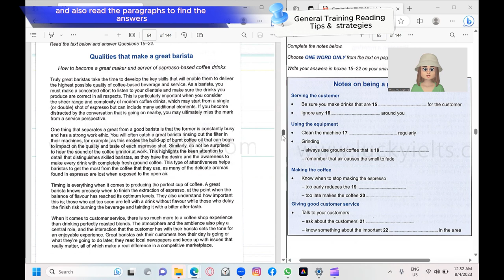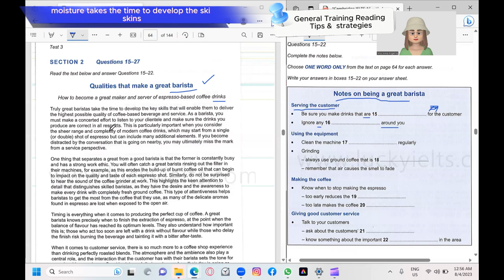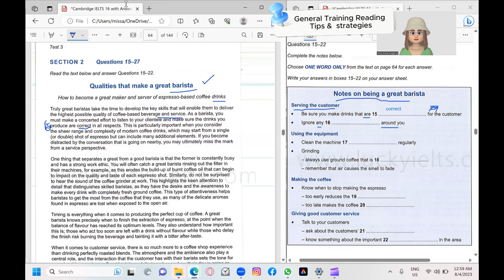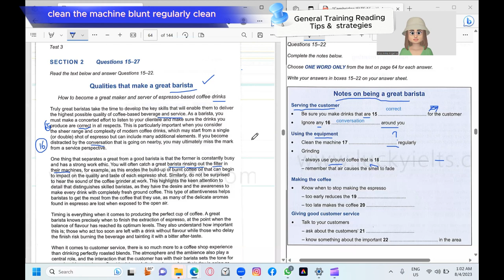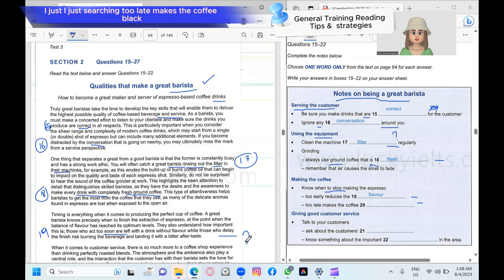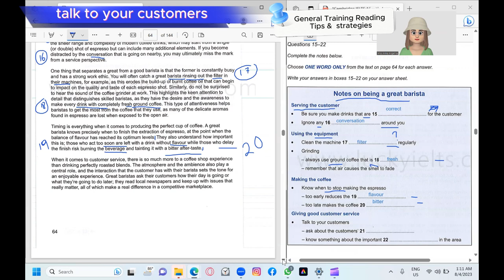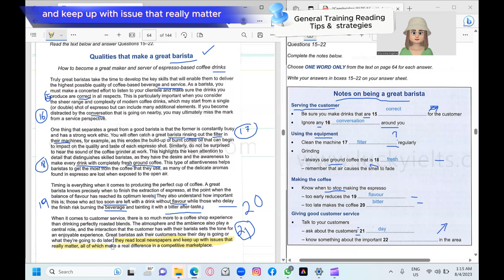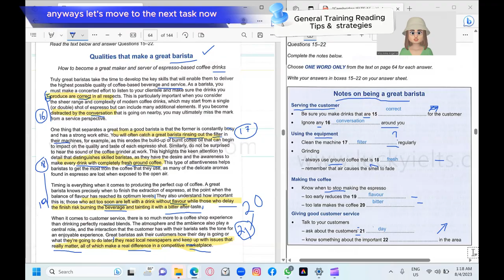B1 Reading Passage 2 Tips|| Use one word to complete the summary || General Training IELTS UKVI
LanguageCert International ESOL SELT B1 Listening, Reading, Writing & Speaking
A 4-skills (Listening, Reading, Writing & Speaking) exam in English, aligned to the B1 level of the CEFR*. It is a Secure English Language Test (SELT) for UK Visas & Immigration (UKVI) delivered through LanguageCert’s global network of SELT centres.
About the exam:

Consists of a Written (Listening, Reading, Writing) and Spoken (Speaking) component
Both components can be taken on the same day or within 14 days of each other
CEFR level B1 is the minimum requirement for the following visa types:

Tier 2 (General)
Student visa (this route replaces Tier 4) - (below degree level)
Applicants with a higher language level can take a B2, C1 or C2 Listening, Reading, Writing & Speaking exam, which also satisfies the application requirement.
After the exam, candidates receive a Test Report with their score and unique reference number (URN). The URN must be included in the visa application.
Visa requirement information is subject to change. Applicants should refer to UK Government guidance on English language exams for visas and are responsible for ensuring they take the correct exam.

Candidates are advised to contact their sponsors to confirm which CEFR level is required before registering for an exam.

*Common European Framework of Reference (CEFR), developed by the Council of Europe, is widely used to describe levels of language proficiency.

Exam format
LanguageCert language exams - Reading
IELTS General Training Reading practice test - paper
You will be allowed 1 hour to complete all 3 sections of the IELTS General Training Reading test.

The three parts of this practice Reading test are presented over three separate web pages. Make sure you move swiftly from one page to the next so that your practice is as realistic as possible.

Time yourself and allow just one hour to complete all three parts. There are 40 questions in this practice test. Each question carries one mark.
Reading Passage :  Questions & Answers
Maps showing walks starting from Bingham Town Hall
The Maplehampton scarecrow competition - a great success
Answer Key : Cambridge IELTs 16 Passage 1